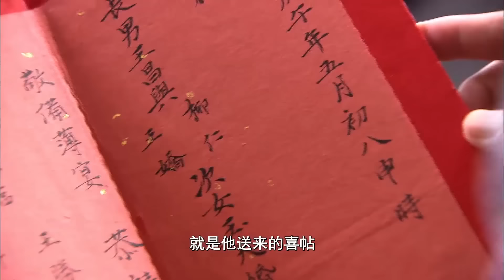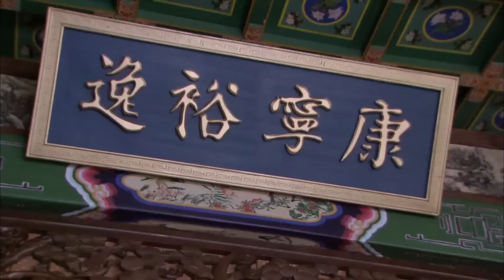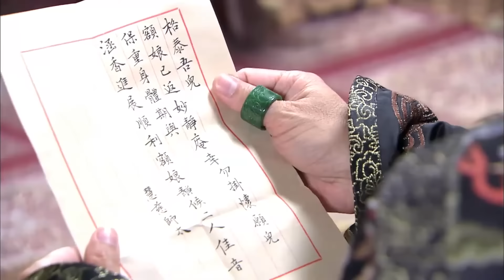🎀【合集】涵香被心機女打暈關柴房，幸好王爺及時趕到救下她！古装